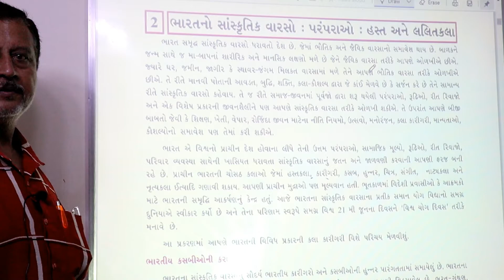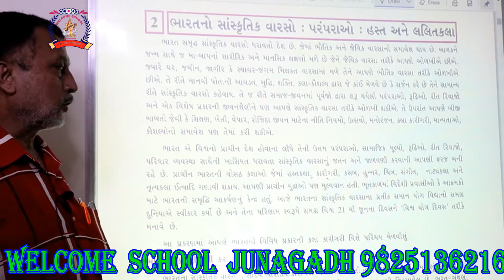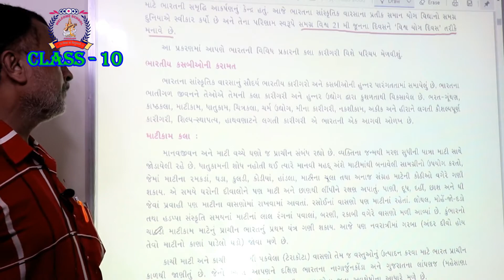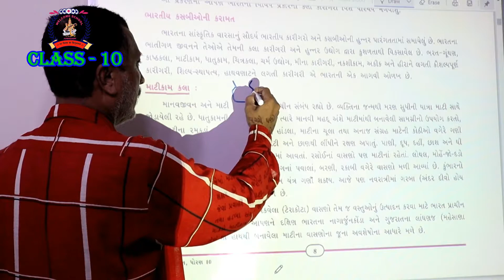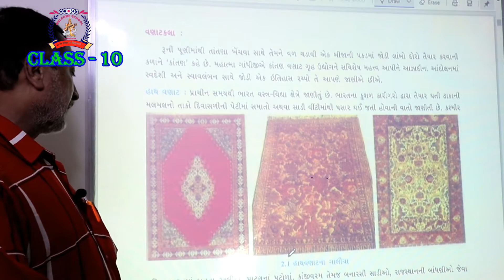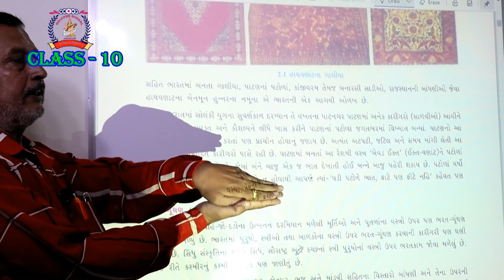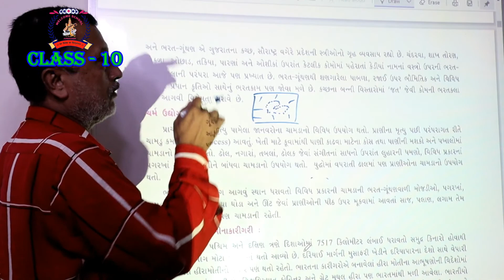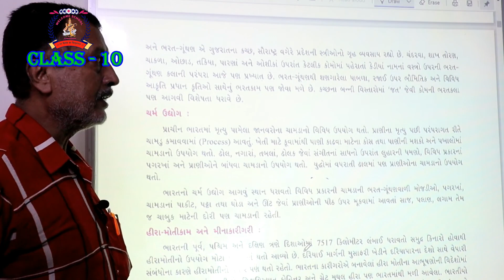CLASS 10 SOCIAL SCIENCE 13